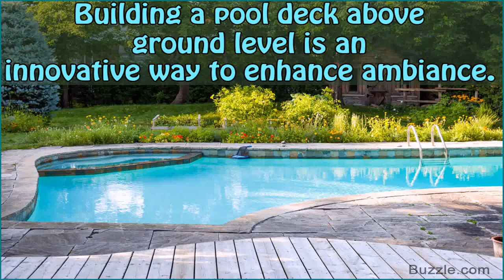Above The Ground Pool Deck Plans